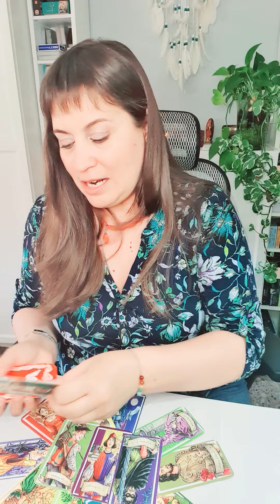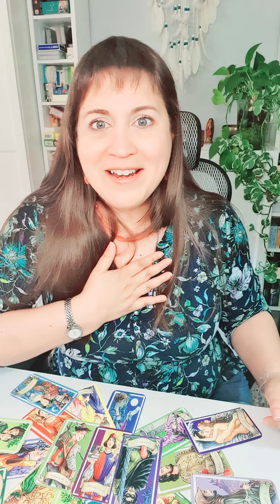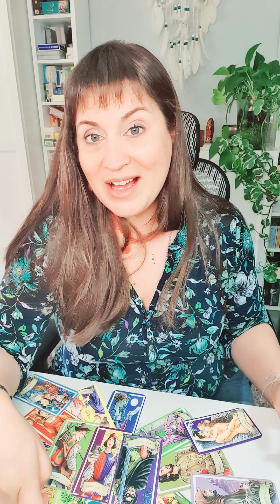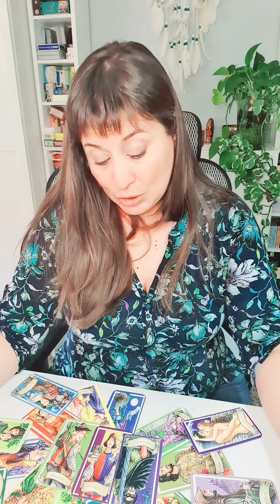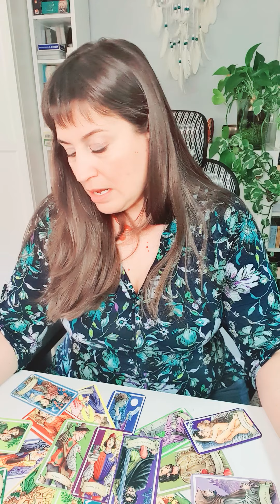Horoscopo VIRGO del 6 al 12 de septiembre HOROSCOPO SEMANAL Tarot Guia Angelical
Horóscopo virgo del 6 al 12 de septiembre HOROSCOPO SEMANAL Tarot Guia Angelical
Tema del vídeo: virgo horoscopo semanal del 6 al 12 de septiembre y horoscopo virgo septiembre 2021 amor